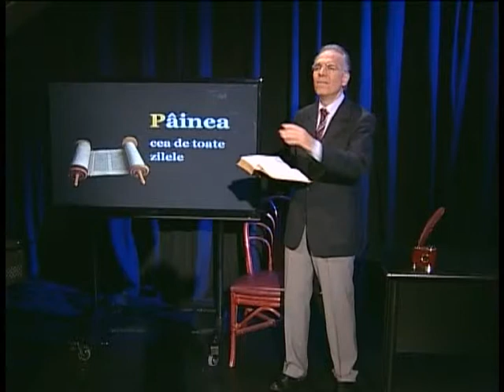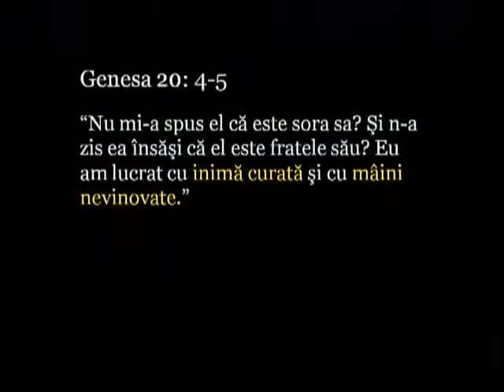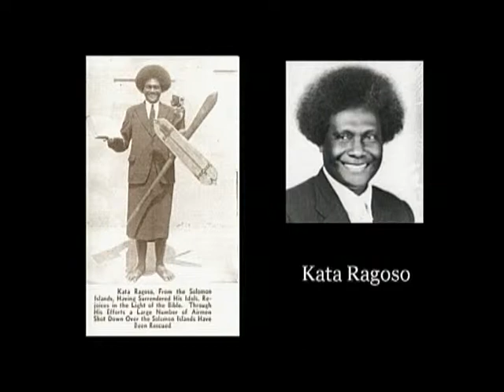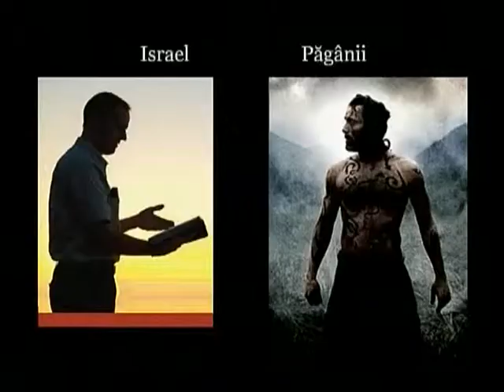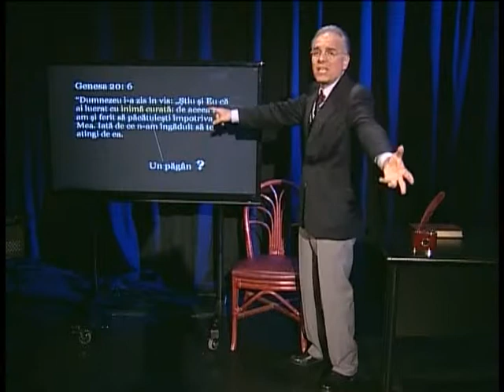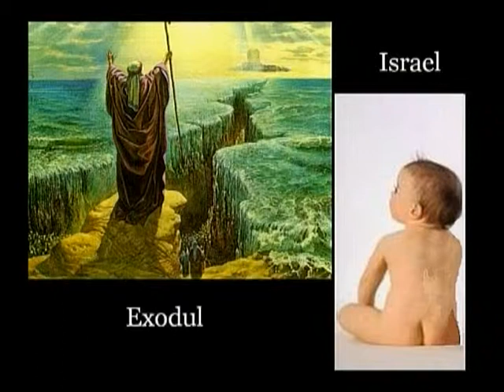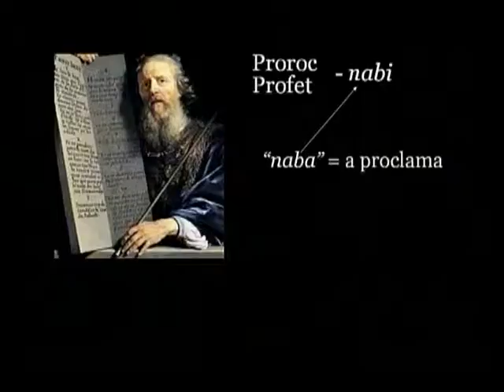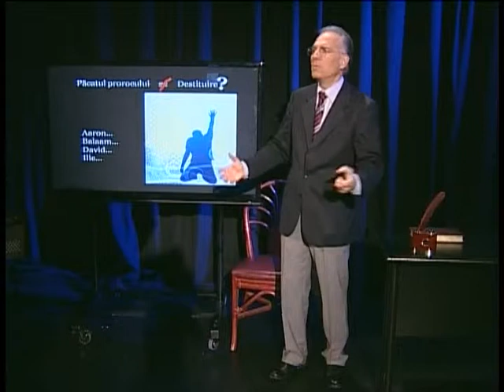Nr 215 216 L Cristescu Painea cea de toate zilele